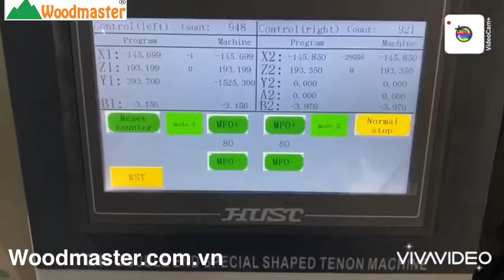[ Woodmaster ] máy làm mộng cnc âm + dương WM-D200CNC-FR